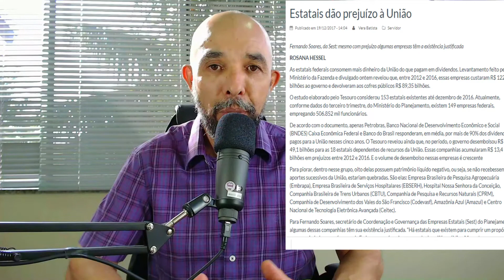A Direita precisa se unir.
A direita brasileira necessita urgentemente se unir, se quiser ter a esperança de, em 2022, elejamos nosso Presidente Bolsonaro.
Vamos compartilhar ao máximo nossas ideias para que possamos chegar fortes em 2022.